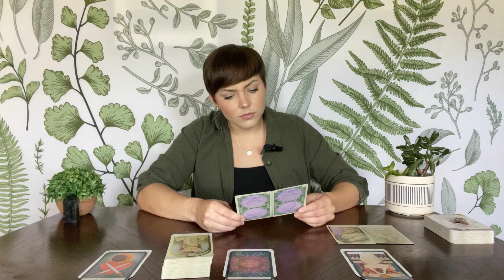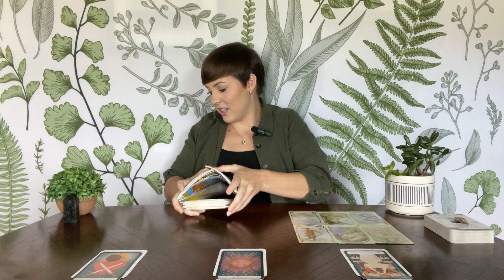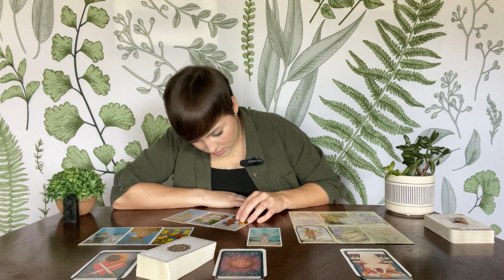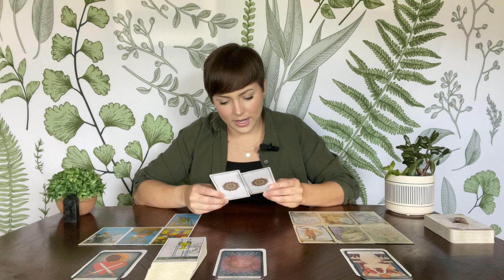CAPRICORN LOVE TAROT | The truth you need to hear… | AUGUST 2023